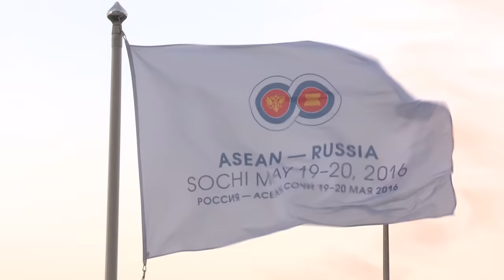Presiden Jokowi di Rusia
Pertemuan Presiden Jokowi dengan Presiden Putin dalam pertemuan bilateral Indonesia-Rusia, 18 Mei 2016; dan KTT ASEAN-Rusia, 19-20 Mei 2016.